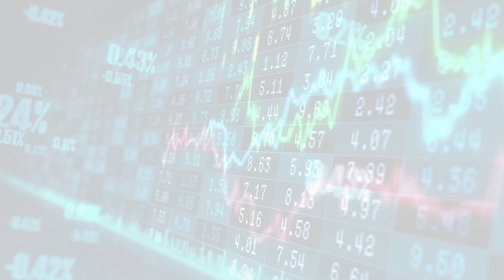MarketWatchLists: Media Update for Monday, June 05, 2023, 17:05 EST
MarketWatchlists Media Watchlist.

Watchlist Companies:
- ZoomerMedia Ltd (ZUM.V) CAD 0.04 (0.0%)
- Avid Technology Inc (AVID) USD 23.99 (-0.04%)
- Adobe Inc (ADBE) USD 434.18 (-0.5%)
- Inuvo Inc. (INUV) USD 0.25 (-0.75%)
- Glory Star New Media Group Holdings Ltd (GSMG) USD 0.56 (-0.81%)
- MediaValet Inc (MVP.TO) CAD 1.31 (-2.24%)
- NexTech AR Solutions Corp (NTAR.CN) CAD 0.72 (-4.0%)
- Liquid Media Group Ltd (YVR) USD 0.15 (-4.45%)

About:
MarketWatchLists is a service provided by Praefidi.